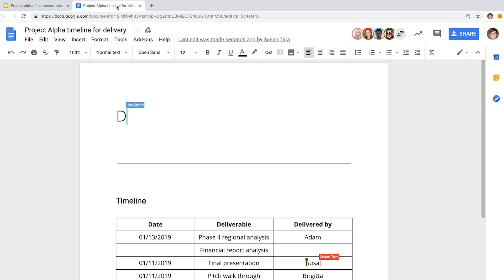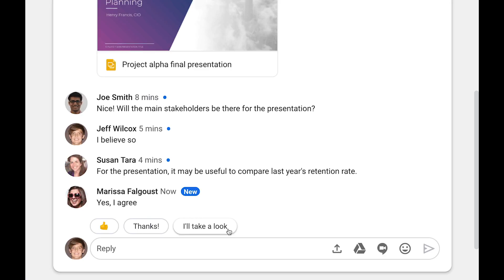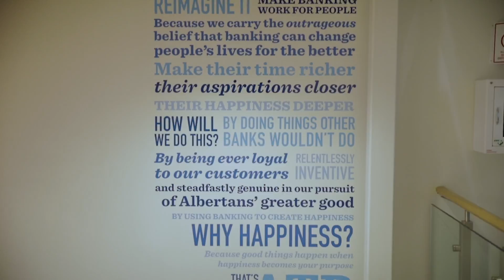ATB Financial: Reimagining banking with G Suite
See how ATB Financial has used G Suite to transform their work.
Make it fast. Make it smart. Make it together. Make it with G Suite.